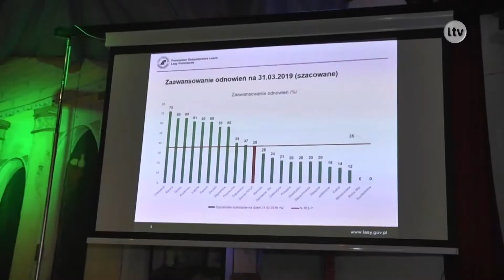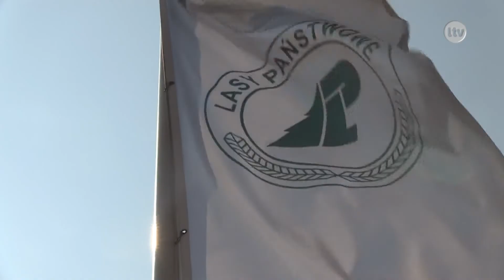Lokalna.TV Ostrowiec: Leśnicy zainaugurowali sezon